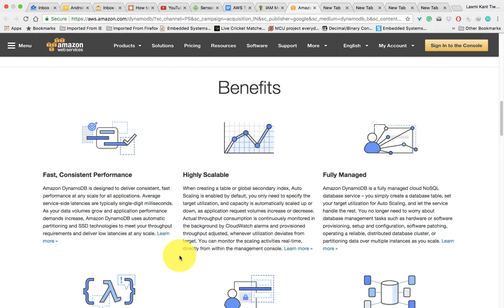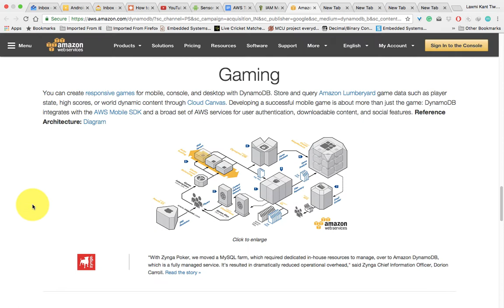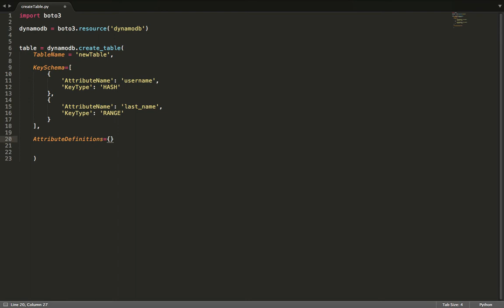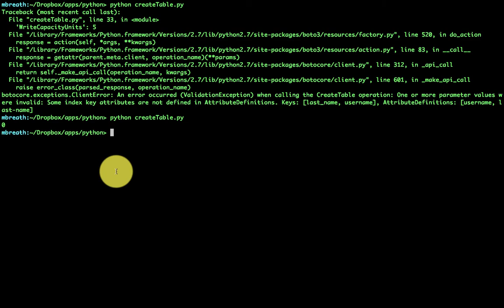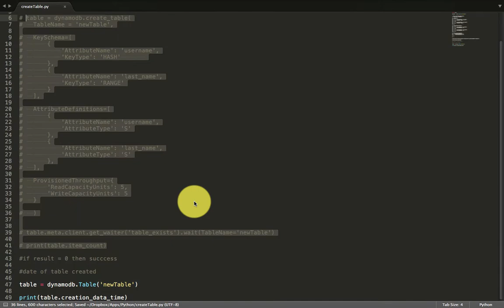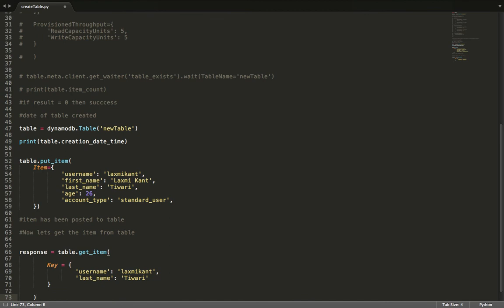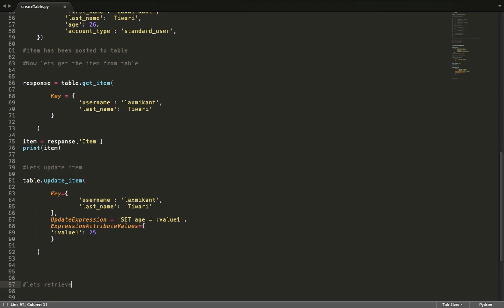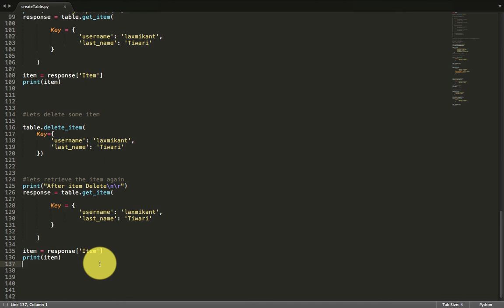14 AWS Python Tutorial- Getting Started with DynamoDB, Table Creation and more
In this video series, we will discuss AWS Boto3 Python installation on Windows and Ubuntu AMI machine. I will show you how to get started with the AWS Boto3 in python. We will study EC2, SES, Dynamodb, and RDS. Watch this full series to master yourself in AWS and Boto3.

How to Launch Windows Machine on AWS EC2 Instance | Getting Started with AWS Windows EC2 Services

🆓 Watch My Top Free Data Science Videos
👉🏻 Python for Data Scientist

ENROLL in My Highest Rated Udemy Courses
to 🔑 Unlock Data Science Interviews 🔎 and Tests

📚 📗 NLP: Natural Language Processing ML Model Deployment at AWS
Build & Deploy ML NLP Models with Real-world use Cases.
Multi-Label & Multi-Class Text Classification using BERT.

📊 📈 Data Visualization in Python Masterclass: Beginners to Pro
Visualization in matplotlib, Seaborn, Plotly & Cufflinks,
EDA on Boston Housing, Titanic, IPL, FIFA, Covid-19 Data.

📘 📙 Natural Language Processing (NLP) in Python for Beginners
NLP: Complete Text Processing with Spacy, NLTK, Scikit-Learn,
Deep Learning, word2vec, GloVe, BERT, RoBERTa, DistilBERT